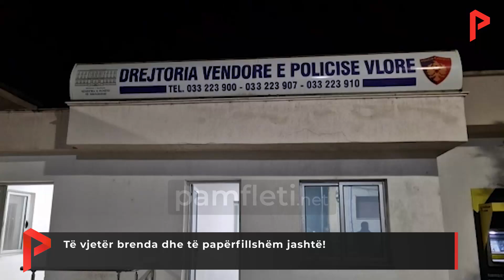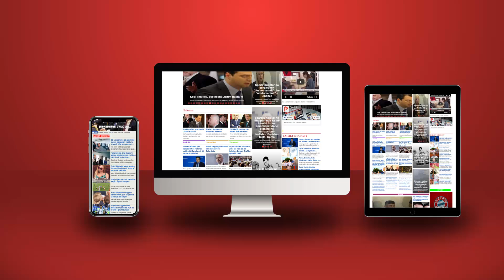Të vjetër brenda dhe të papërfillshëm jashtë!